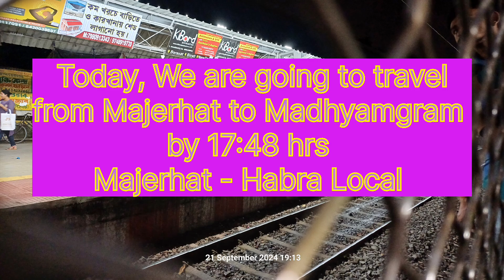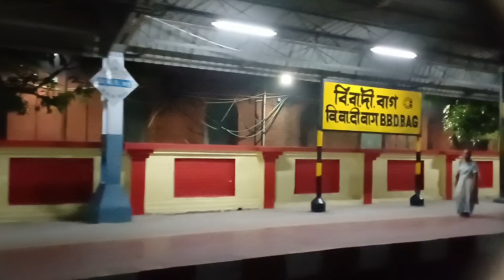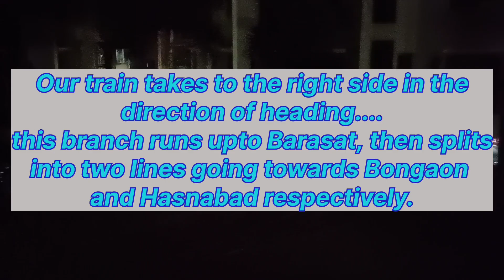Evening Journey in Majerhat Habra Local